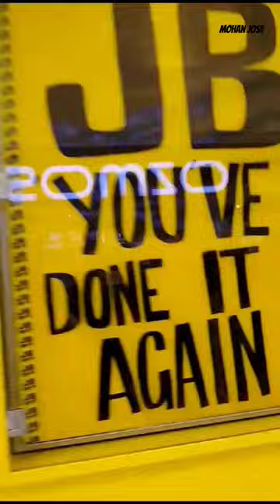Mohan Jose australia travel shorts vlogs#viral